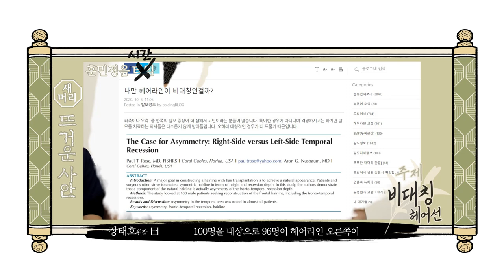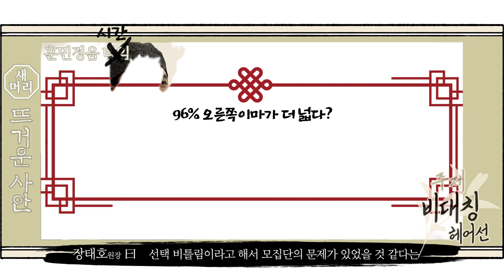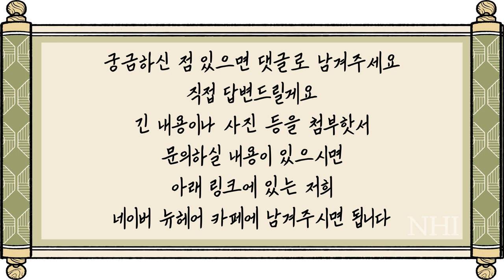헤어라인 비대칭이 너무 심하다면?!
내 헤어라인은 너무 삐뚤뺴뚤 하다못해 오른쪽이 푹! 하고 파였어요😢
걱정이시라고요??
걱정마세요! 그 결과가 자연스럽다는 거🧐
내 비대칭 헤어라인이 걱정이시라면 영상🎞시청!